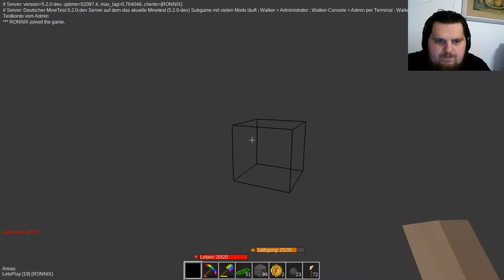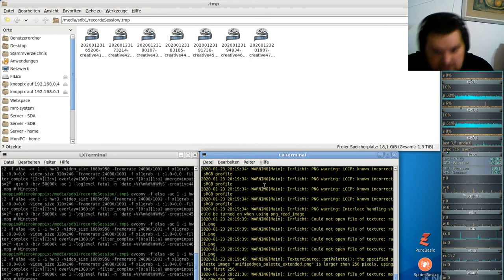Let´s Play Minetest - German-Creative-server ( Minecraft orientiertes Spiel ) #047